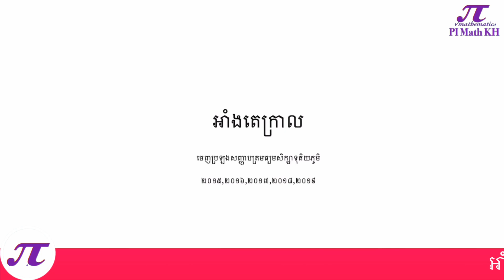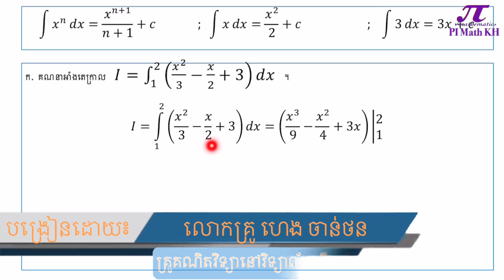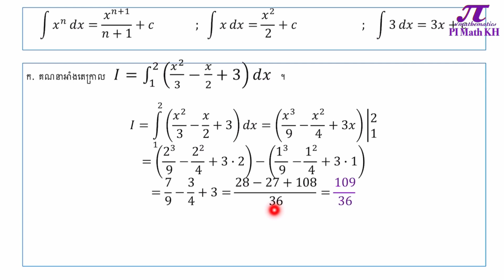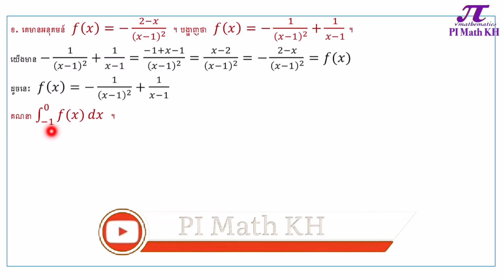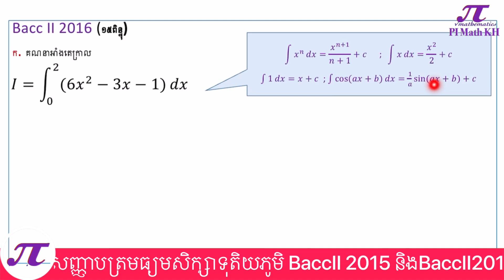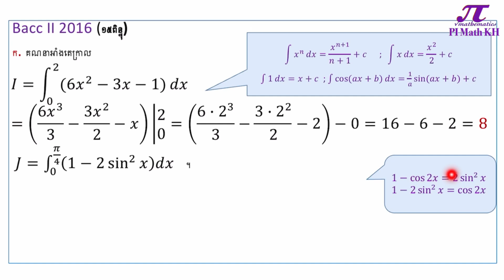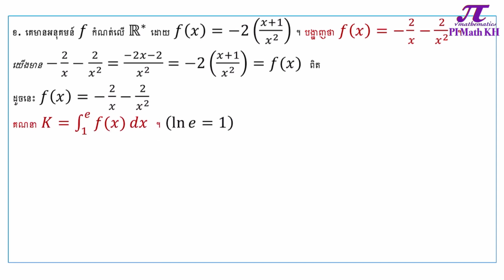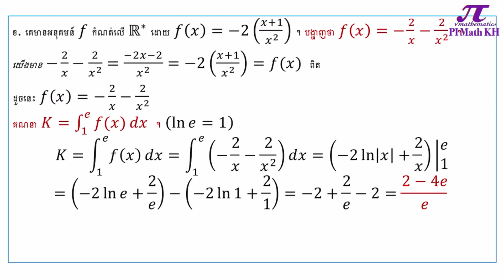អាំងតេក្រាលកំណត់ Bacc II 2015 និង 2016 | Definite Integral BaccII2015 and BaccII2016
ក្នុងវីដេអូនេះយើងនឹងបង្រៀនពីអាំតេក្រាលកំណត់ ធ្លាប់ចេញប្រឡងឆ្នាំ២០១៥ និងឆ្នាំ២០១៦| Definite Integral baccII 2015 and BaccII2016 ។ រៀនធ្វើលំហាត់អាំងតេក្រាលកំណត់ទាំងអស់គ្នាដើម្បីត្រៀមប្រឡងបាក់ឌុបទាំងអស់គ្នា។
This video is teach us about Definite integral for nation exam in 2015 and 2016. please try your best to do exercise in definite integral for in front of national exam.

 _មេរៀនព្រមទាំងលំហាត់ជាច្រើនពិសេសសម្រាប់ថ្នាក់ទី ១០ , ១១ និង ១២ ។
 _ វិញ្ញាសាប្រឡងថ្នាក់ជាតិ ។
 _គន្លឺះក្នុងការដោះស្រាយលំហាត់ ។
 _ វិធីសាស្ត្រងាយៗដើម្បីឲ្យយល់មេរៀនកាត់តែច្បាស់ ។
 _ រូបមន្តគ្រឹះក្នុងការដោះស្រាយលំហាត់ ។